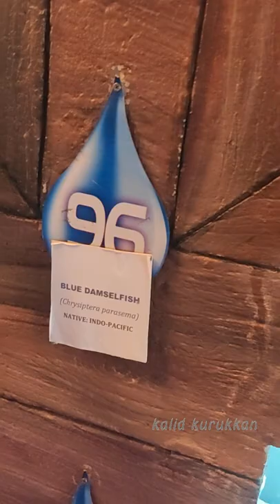Blue Damselfish At Marine World